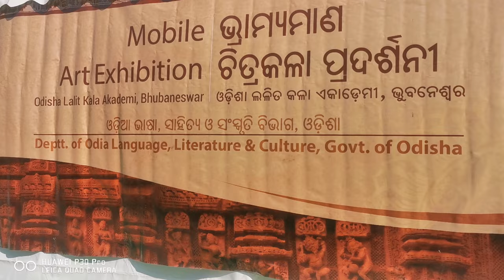exhibition in autonomous college